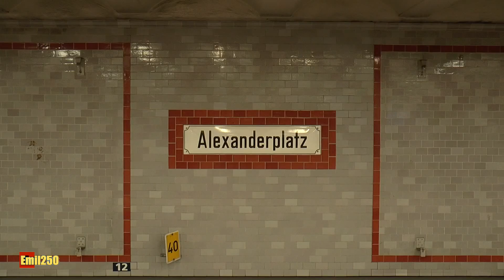U Bahn Berlin: U-Bhf Alexanderplatz (Oktober 2013)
Aufgezeichnet mit Camcorder Panasonic HC-X929 in 1920x1080/50p.